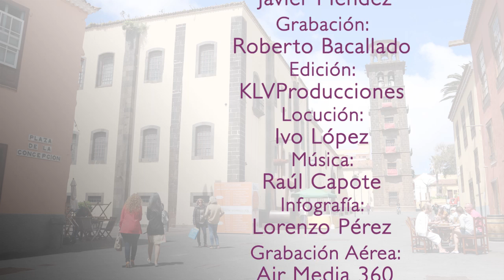IGLESIA DE NTRA SRA DE LA CONCEPCION. San Cristóbal de La Laguna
Iglesia de Nuestra Señora de La Concepción. La Laguna
Bien de Interés Cultural de Canarias con la categoría de Monumento